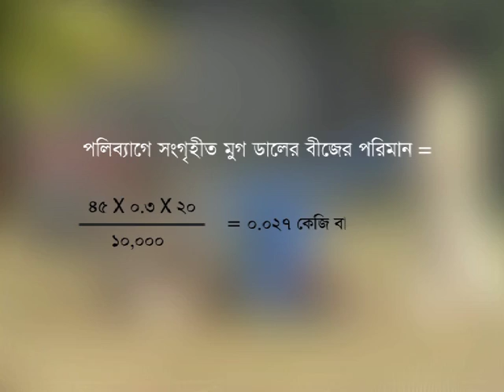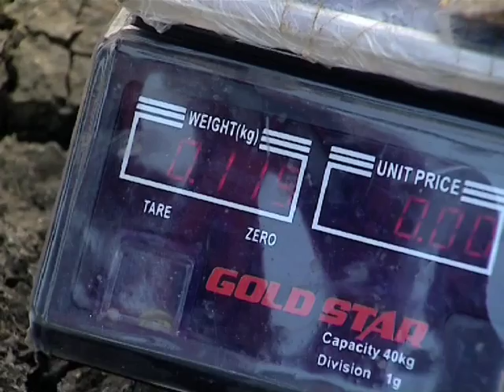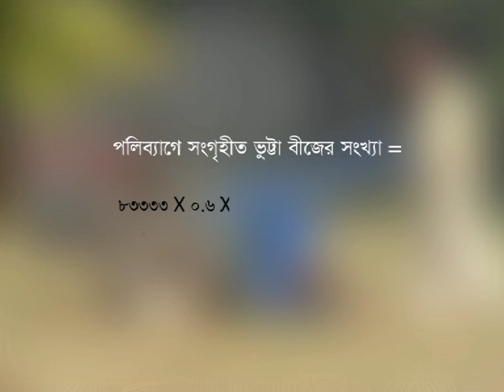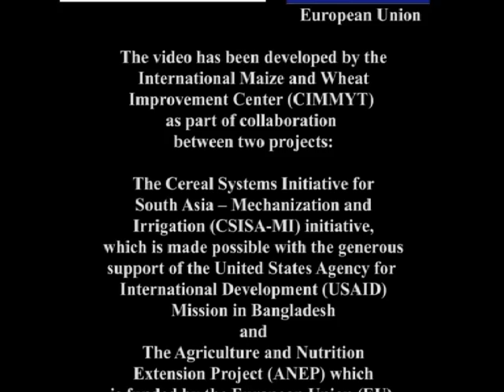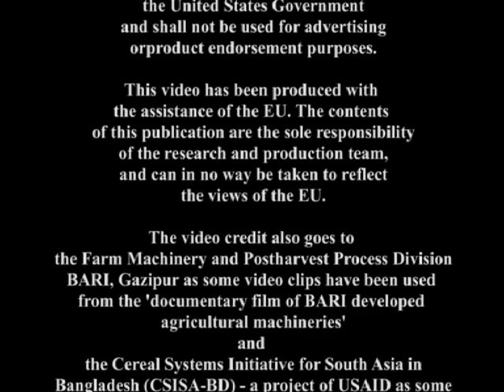PTOS: Cost Saving Land Preparation and Precise Seed Sowing Technology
The Power Tiller Operated-Seeder (PTOS) is an attachment for two wheel tractors that is not uncommon in Bangladesh. It allows single pass ploughing, fertilizing and seeding in line with a rotovator covering 100–120 cm (1–1.2 m) width. Rice, Wheat, Maize, Jute, Mung Bean, Lentil, Sesame, and Mustard can be sown in lines with a PTOS easily. One furrow opener is required for each one line seed and fertilizer sowing; accordingly required number of furrow opener will be set-out from the middle point of the machine based on crop’s line to line distance.

The requirement of seed often less in a PTOS compare to broadcasting, and yields of wheat as well as other Rabi crops can be increased up to 15%. Line sowing also allows farmers to move inside the field easily for weed control, and allows enough sunlight and open spaces for healthy and more yield. This short video shows how the PTOS can help the total cultivation increasing efficiency and ensuring profit margin both for farmers and local service providers.

The International Maize and Wheat Improvement Centre (CIMMYT), partnering with iDE and different Public and Private organizations is promoting PTOS along with other machinery with necessary training to the farmers of Southern Bangladesh under CSISA-MI project. This is a USAID funded five year project initiated in 2013 that targets sustainable intensified and diversified agricultural production to increase household income.

This video production was supported by USAID through the CSISA-MI project, and European Union through ANEP project. The contents and opinions expressed in this video do not necessarily reflect views of USAID or the United States Government, and European Union.